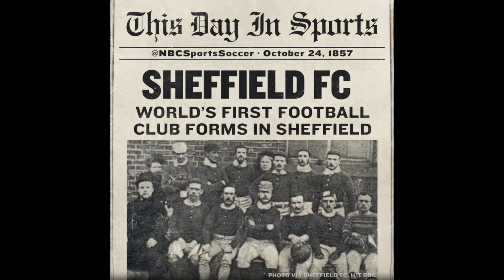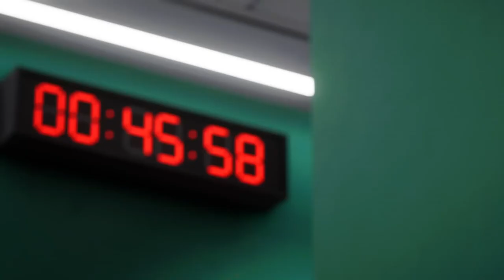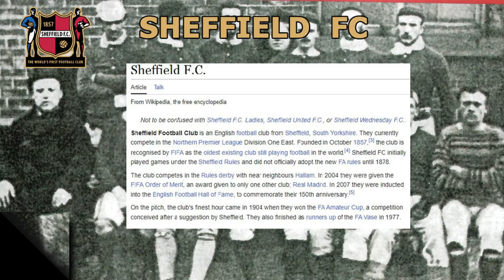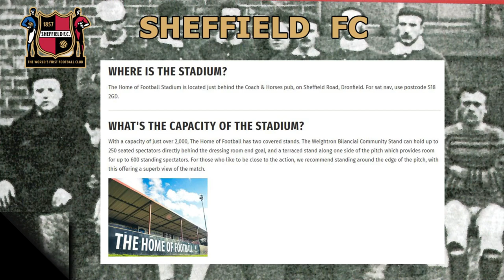Conquer the Europa League? - Sheffield FC - Back to Glory Days - S10E26 - FC24